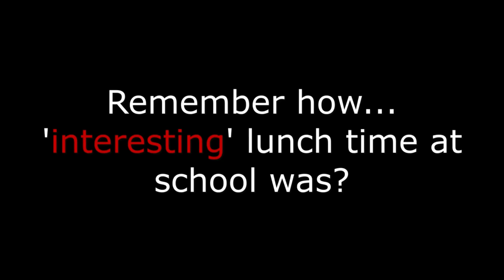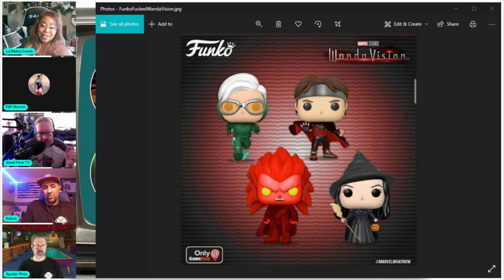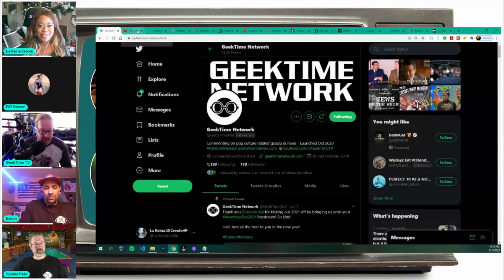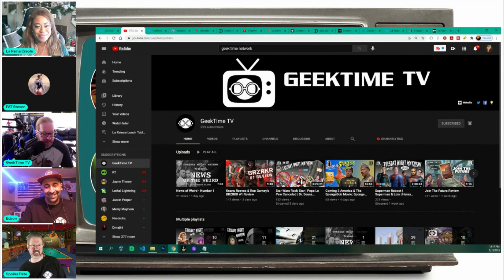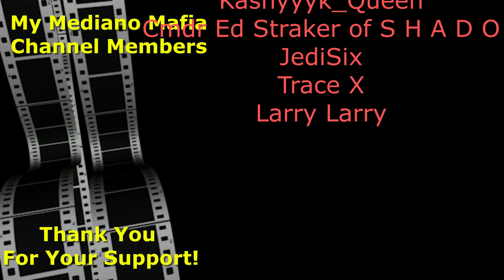La Reina's After School Special | Interview With Geek Time Network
Check out our interview with the team of the Geek Time Network in this episode of the After School Special!

(NEW) Want to Send Me Something?
La Reina Creole
905 N. Bethlehem Pike